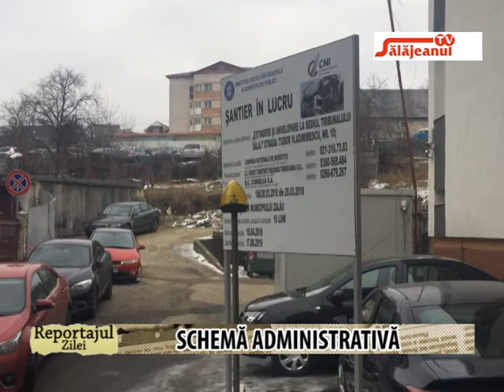REPORTAJUL ZILEI, SCHEMA ADMINISTRATIVA